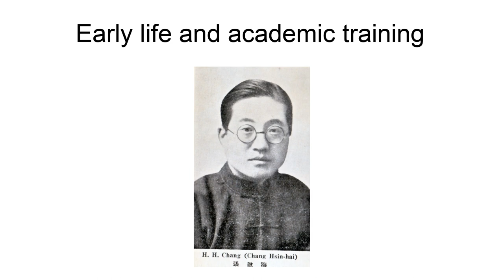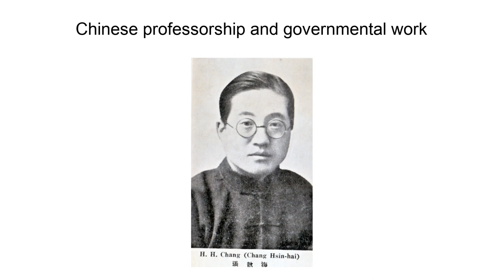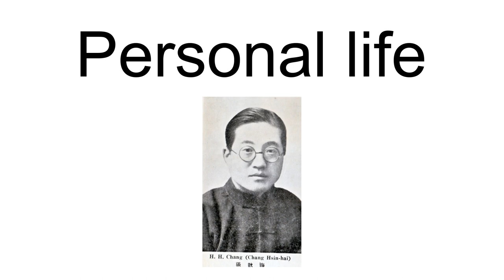Chang Hsin-Hai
Chang Hsin-hai (Chinese: 張歆海; June 25, 1898 – December 6, 1972), also known as H. H. Chang, was an early 20th century Chinese scholar and writer.